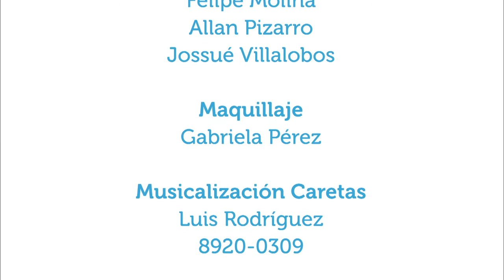¿Cómo evitar lesiones al hacer deporte?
26oct2015. Si a usted le gusta hacer deporte, este programa la interesará.
Los conductores de Vivir Mejor conversan con el experimentado entrenador Danoval Smith Barr acerca de qué tomar en cuenta para evitar lesiones cuando se hace deporte.